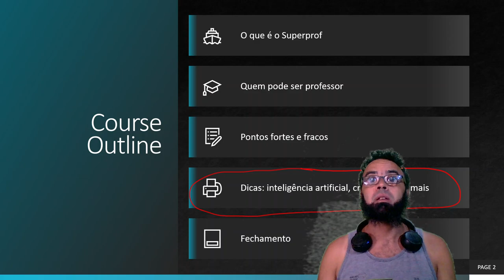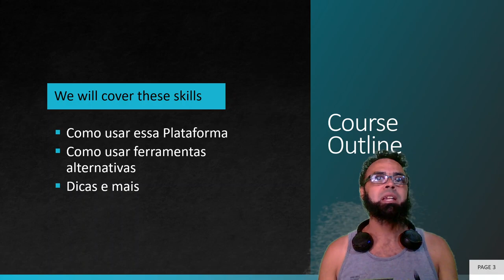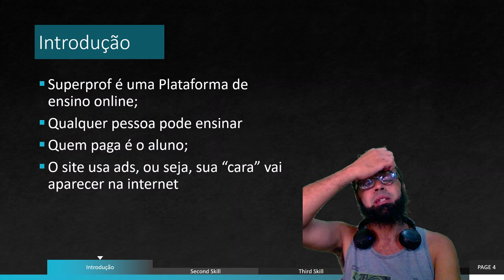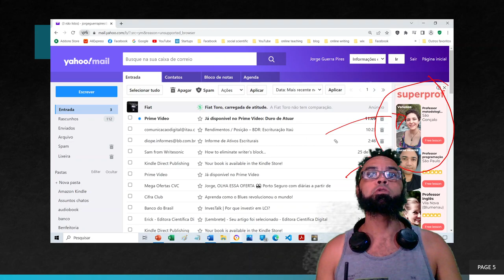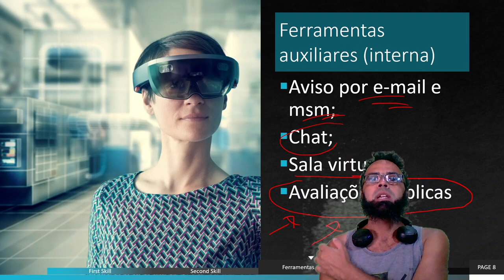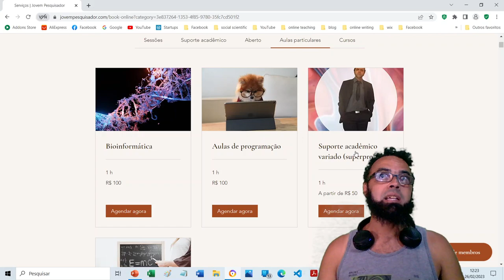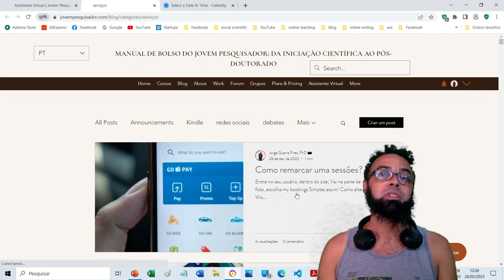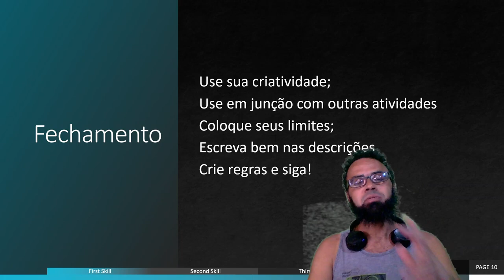Superprof para professores: Ensine online, dentro do seu tempo e demandas profissionais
Seções
0:00 - palavras iniciais
16:30 - ferramentas externas (explicação)
19:15 - ferramentas externas (amostra): Wix
21:40 - ferramentas externas (amostra): usando inteligência artificial (openAI, chatGPT)
22:50 - ferramentas externas (amostra):  usando calendly, um calendário online
25:40 - fechamento e dicas finais!

Você já pensou em dar aulas online?🤔
Superprof pode ser uma excelente ideia!🤗
Nesse tutorial, além de falar do superprof para professores, dou algumas dicas para usar ferramentas.